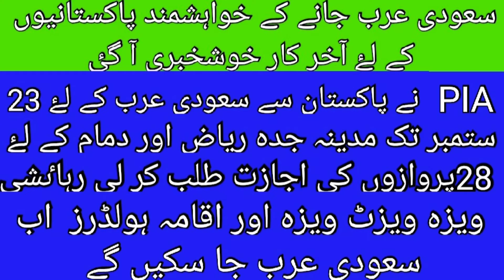saudi update | PIA start flights for saudi arabia